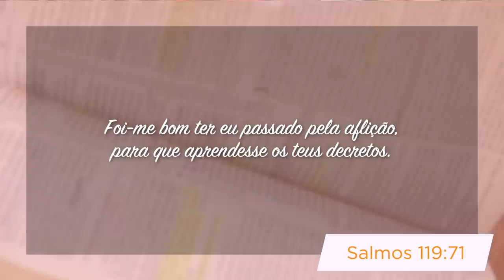Minutos de Esperança | Tempo de Aflição é Tempo de Dependência de Deus | com o Pr. Elias Brenha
✔️ Acompanhe nossos cultos:
Sexta: 20h
Sábado: 9h
Domingo: 20h
Quarta: 20h